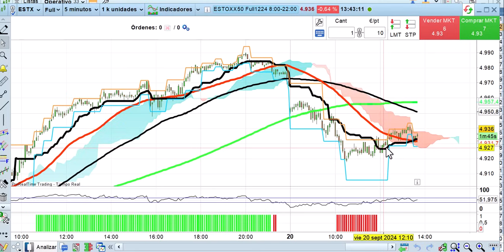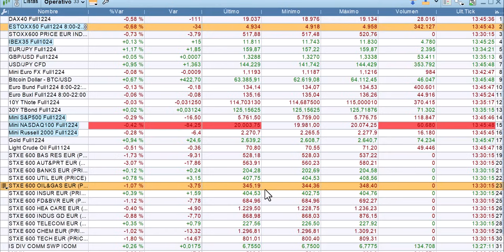Desplome sectores relacionados con China Media sesión 20 9 24 bolsas, economía y mercados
Los sectores relacionados con China lo pasan mal hoy, muy perjudicados por automoción. Todo ello en medio del habitual enredo del gran vencimiento de derivados, cuádruple hora bruja. Resumen breve de media sesión.